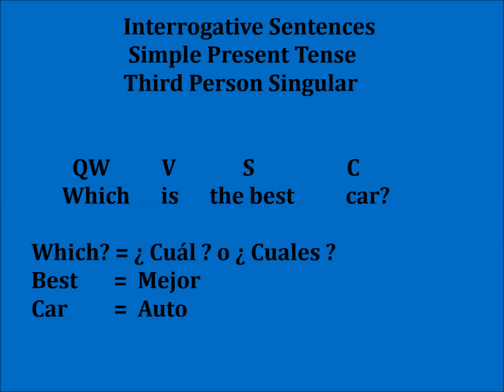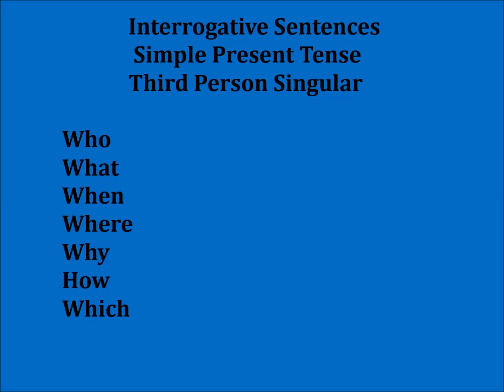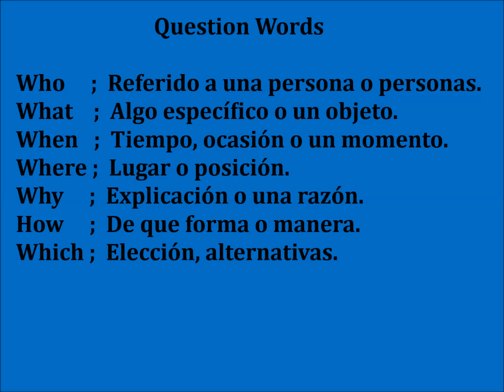Palabras de pregunta y su significado